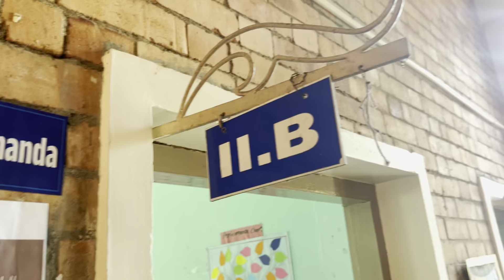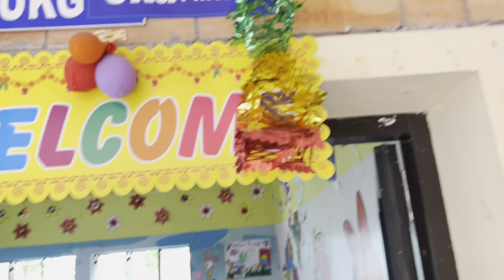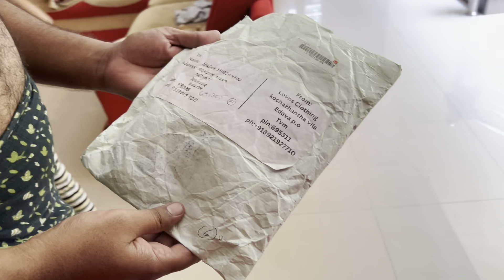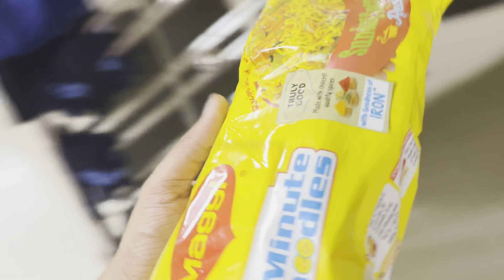🎀ഇന്ന് ഒരു surprise 🎁🫰കിട്ടി ആരാണെന്നു അറിയാത്ത സമ്മാനം ❤️dayinmylife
Hi friends ❤